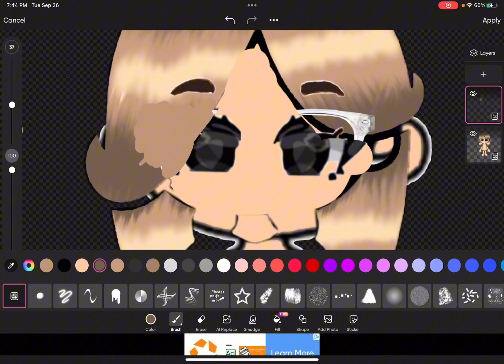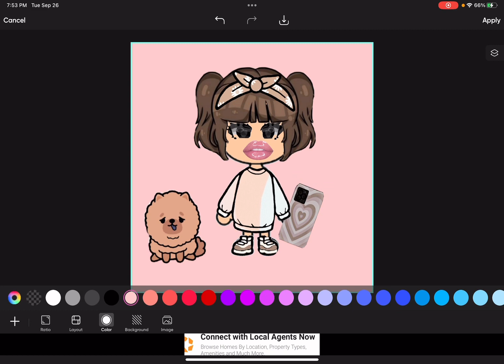Hope it helps you